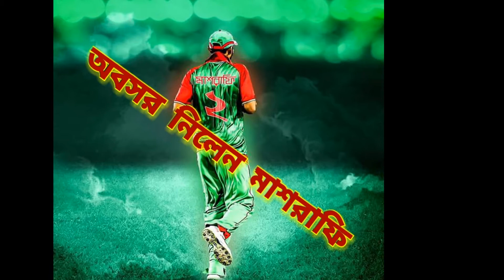অবসর নিলেন মাশরাফি | Mashrafe to retire from T20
Mashrafe Mortaza has announced his retirement from T20 internationals during the toss of the first T20I between Sri Lanka and Bangladesh in Colombo. Mashrafe said that the current series would be his last in the format.